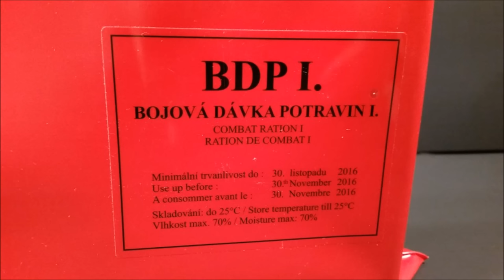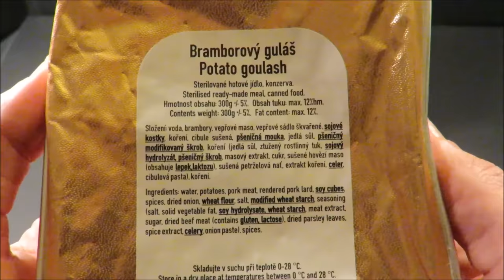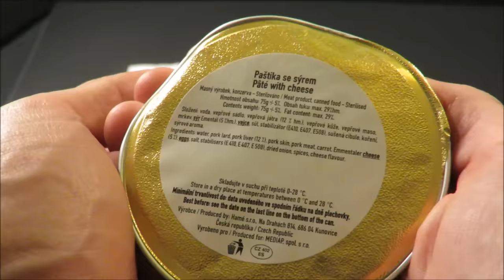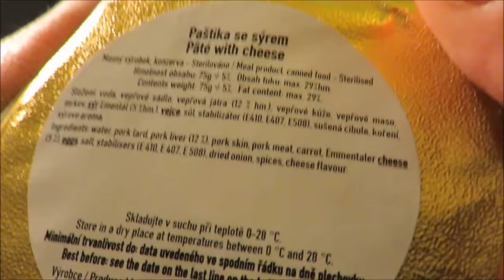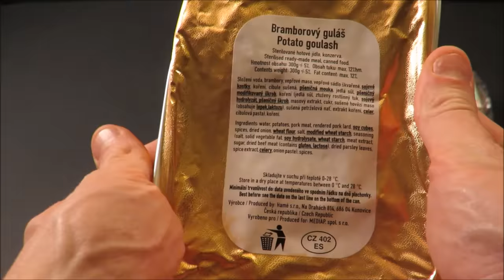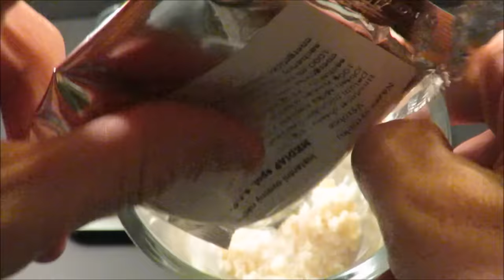2015 Czech Republic BDP-1 MRE Review 24 Hour Combat Ration Ready To Eat Army Meal Tasting Test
This Czech Republic BDP-1 24hr Combat Ration has been the standard issue MRE used by the Czechs since joining NATO in 1999. Check out this awesome (and not easy to acquire) Czech MRE!
 Huge thanks to BlackdogBob for sharing this Ration!

you enjoyed this one, as I certainly did making it!
-Steve
** All Music By:  Steve1989 MREinfo **

LET'S GET THIS OUT ONTO A TRAY, NICE™

NICE HISS™

I'LL BE COMING BACK AT YOU WITH SOMETHING NEW OR OLD, ALRIGHT COOL SEE YA™